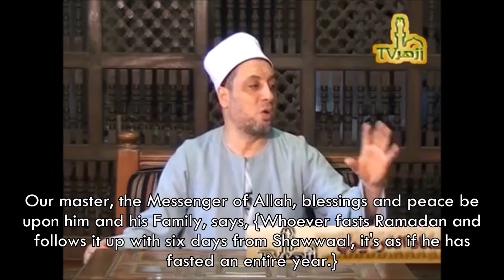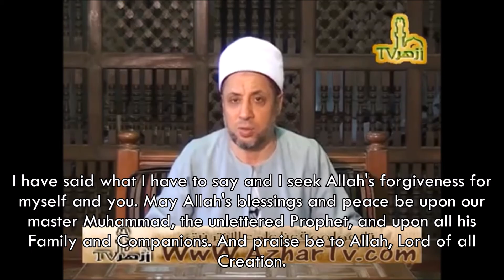Six Days of Shawwaal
By Sheikh Imaad ad-Dardeeri, may Allah preserve him